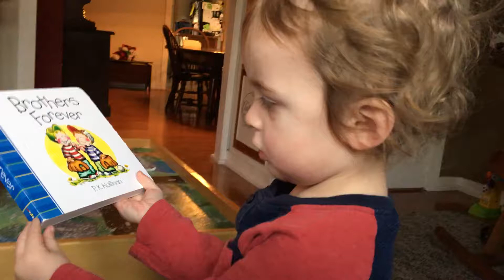Danny wants to name the baby Alexander